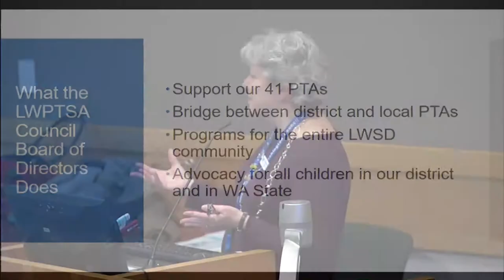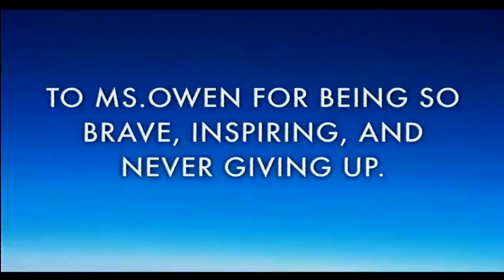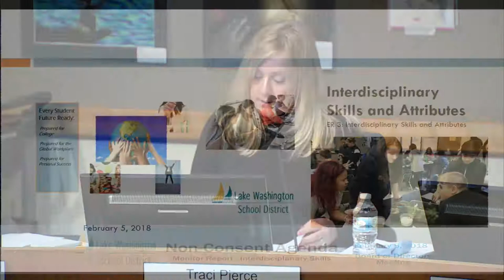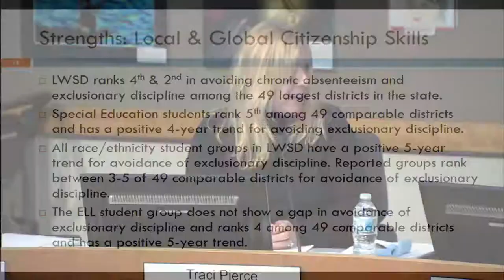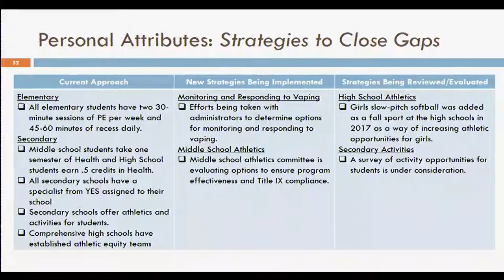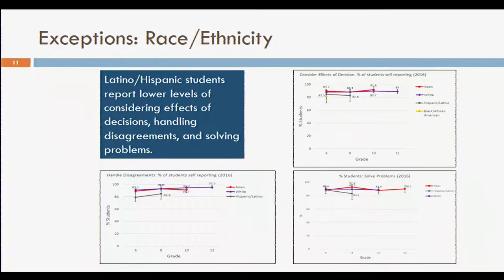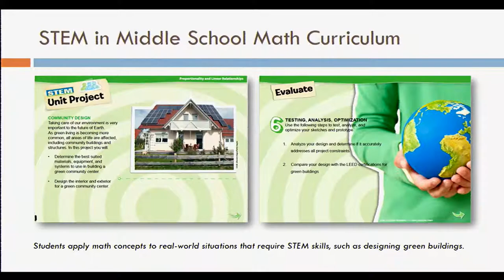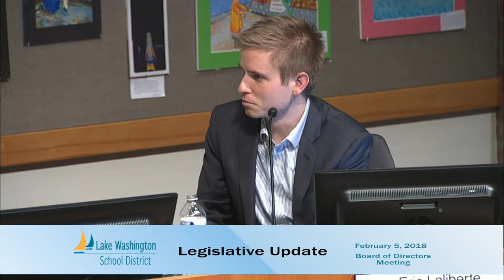February 5, 2018 Board Meeting